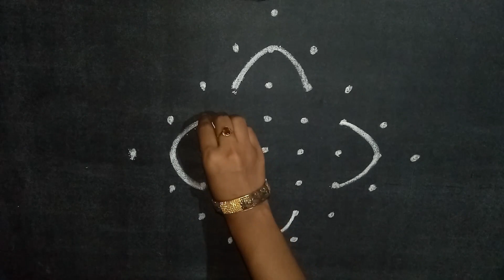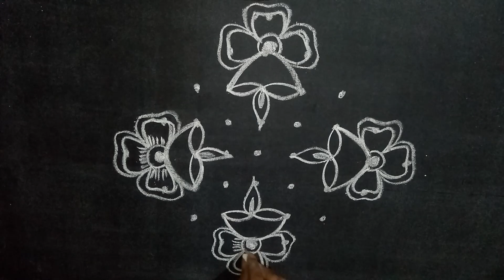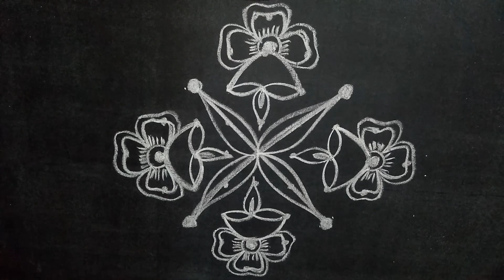9*1 dots beautiful rangoli//tuesday rangoli//chukkala muggulu//chinna muggulu